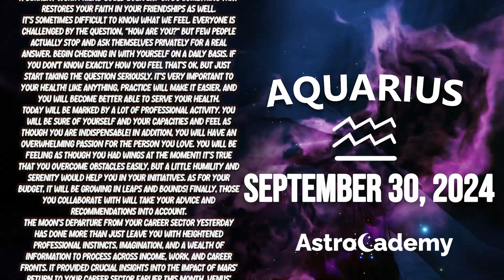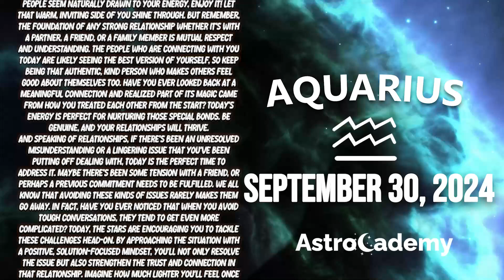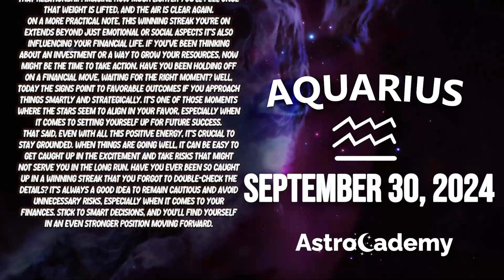😲YOU WON'T BELIEVE IT😲 AQUARIUS ♒ TODAY, SEPTEMBER 30, 2024 🔮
Here is my Aquarius forecast / HOROSCOPE FOR TODAY Monday, 30 September 2024. This applies to you if you are born under the astrological zodiac sun sign of Aquarius. You can also check this reading if your are Aquarius moon sign or Aquarius rising star.

Today's horoscope Aquarius -  September 30, 2024 - ♎️
Astrocademy Look at your Aquarius prediction  September 30, 2024 ❤️

On your favorite channel, Aquarius daily horoscope  September 30, 2024, discover what destiny holds for you in love, health and money. Aquarius daily horoscope for free, Aquarius horoscope  September 30, 2024, ♎️

Aquarius Horoscope Monday September 30, 2024
Daily horoscope Aquarius September 30, 2024
Horoscope Aquarius September 30, 2024
Aquarius September 30, 2024

Aquarius love horoscope Monday tomorrow
Aquarius relationship horoscopeAquarius love horoscope Monday oracle
Aquarius love life Monday
Aquarius Aquarius love horoscope Monday
Aquarius love horoscope 2024 for singles
Aquarius love horoscope September 2024
Aquarius single love horoscope Monday